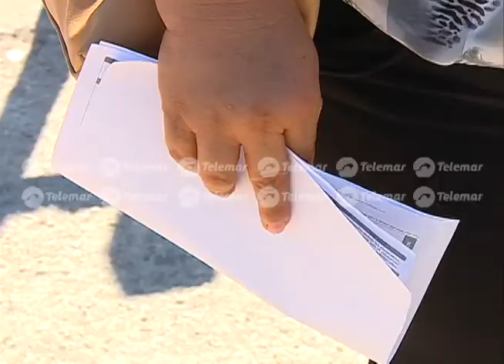Acusan negligencia; pese a gravedad de menor por parálisis, IMSS le da de alta